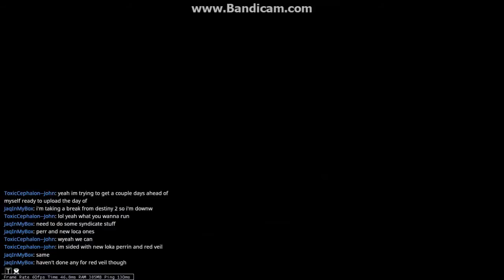Warframe Syndicate Mission Ep4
Whats good Toxic Nation. ToxicSight here.
Welcome back to the next Warframe Mission. We are doing another Syndicate mission in order to rank up towards the syndicate weapons. Mainly Red Veil and New Loka.